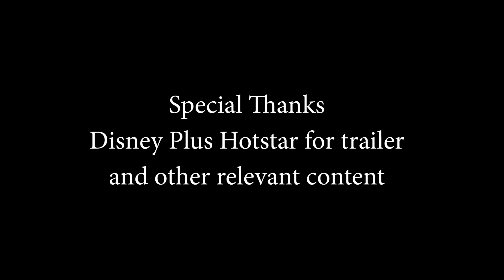Kartik Aaryan Interview: My Choices Are In Sync With The Audience | Freddy | Alaya F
Kartik Aaryan Freddy interview: In the latest interview Kartik Aaryan and Alaya F talk about the movie Freddy, their character, how OTT platforms are a game-changer, box office numbers, and more.